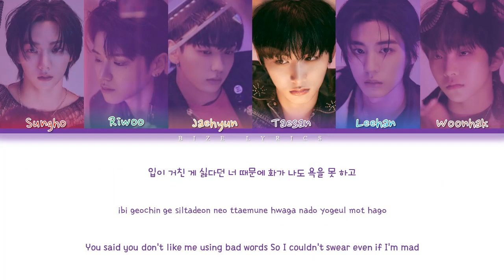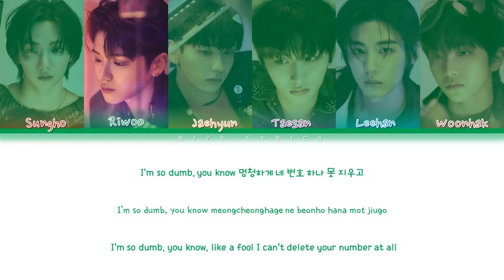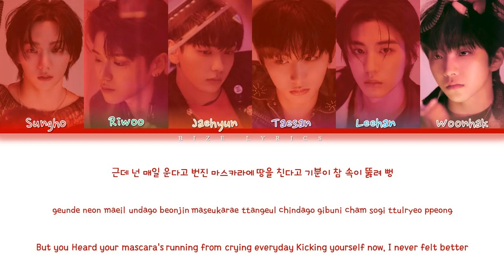[ACAPELLA VERSION] BOYNEXTDOOR (보이넥스트도어 ) 'But Sometimes' Lyrics (Color Coded Lyrics_Han_Rom_Eng)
• Artist: BOYNEXTDOOR (보이넥스트도어)
• Song ♫: 뭣 같아 (But Sometimes)
• Album: WHY..